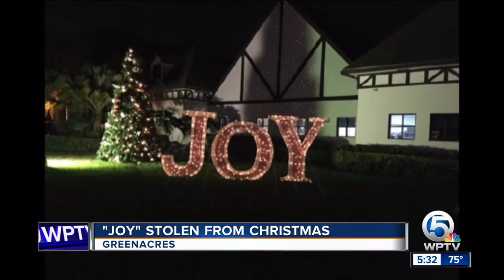Grinches steal Christmas sign from Hoffman's Winter Wonderland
This year, a Grinch has stolen the "joy" out of a Christmas display at Hoffman's Chocolates in Greenacres.